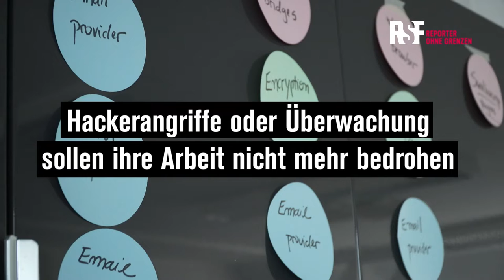Berliner Stipendienprogramm 2022 | Reporter ohne Grenzen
Heute beginnt die neue Ausschreibung für die nächste Runde des Berliner Stipendienprogramms. Bewerben können sich alle Medienschaffenden aus Krisenregionen, in denen die digitale Bedrohung besonders groß ist.
In einem Zeitraum von vier Monaten können die teilnehmenden Journalist*innen in Berlin ein Intensivprogramm über digitaleSicherheit absolvieren. Dabei werden Fähigkeiten zur digitalen Selbstverteidigung vermittelt, sodass die Teilnehmenden ihre journalistischen Recherchen schützen können.

Der erste Durchgang dauert von März bis Juni, der zweite von August bis November 2022.